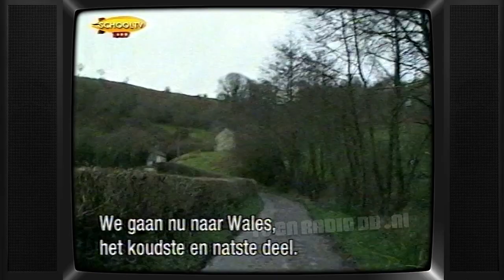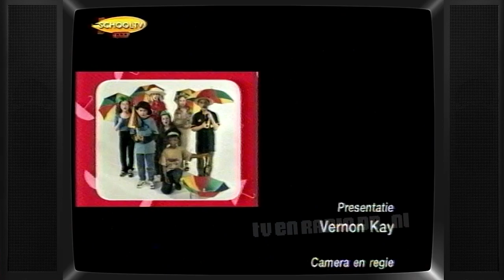TV: Ik Kom Uit (20011128¿) - Groot-Brittanië | SchoolTV | Schooltelevisie | Europa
Aflevering uit de serie "Ik Kom Uit". Misschien uitgezonden op 28 november 2001?